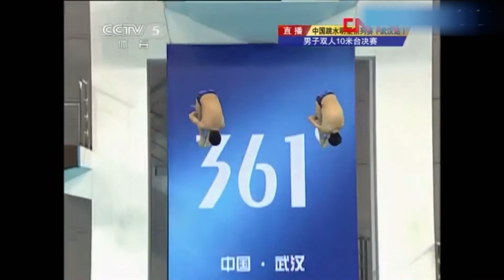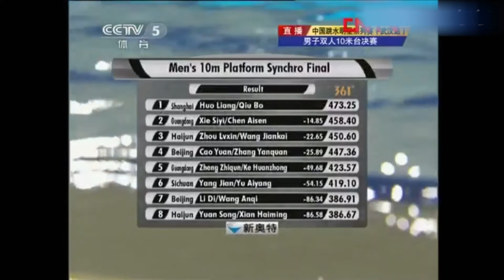2011 Cao Yuan & Zhang Yanquan Men 10 Meter China Diving Nationals 曹缘 张雁全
Cao Yuan 曹缘 Zhang Yanquan 张雁全 Men 10 Meter China Diving Nationals in 2011. Cao Yuan was only 15 years old, Zhang Yanquan was 16. 年世界跳水系列